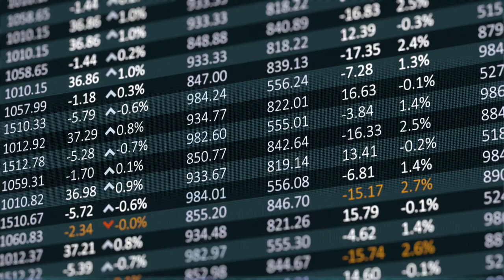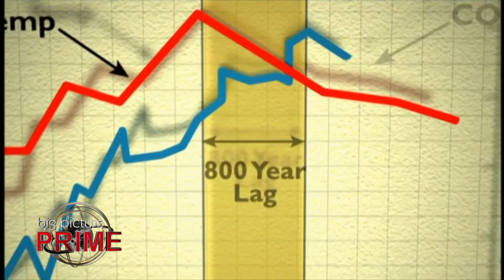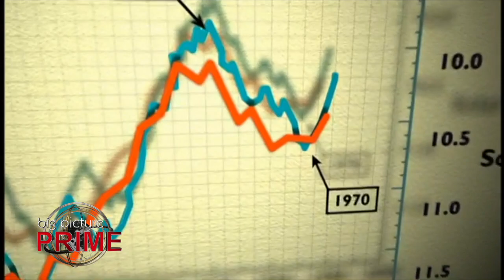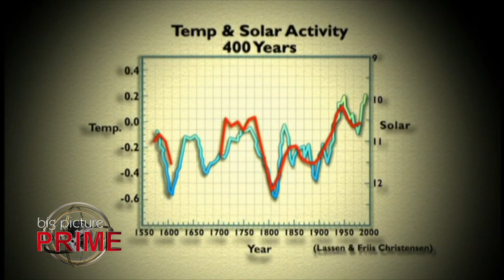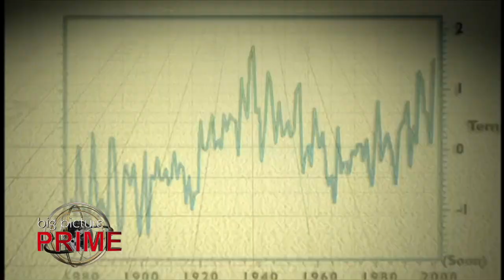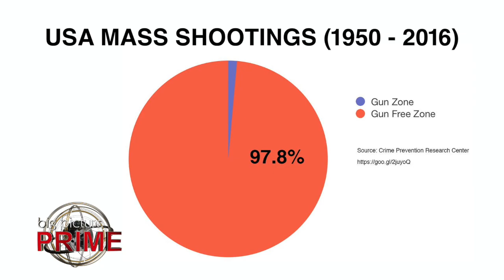Big Picture PRIME! with Phil Arno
Topics:  Climate Change and Gun Control